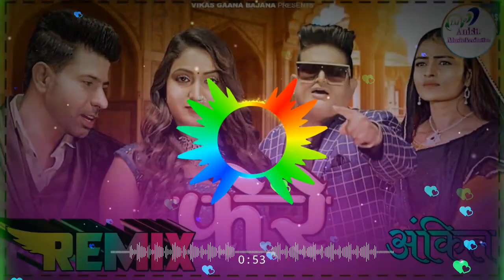|| Remix || Phere फेरे Raju Punjabi Letest Viral Haryanvi Song 2023 || Dj Ankit Music Production ||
,,,,,,,,,,,,,,,,,Hamare You Tube Channel Par,,,,,,,,,,,,
             ,,,,,Aap Ka Sawagt Hai Dosto,,,,,

Song Centre

Song -: Phere

Singer -: Raju Punjabi

Artist -: Meeta Baroda , Sivi Yadav Miss Ada

Music Label  -: Vikas Gaan Bajana

Director -:  Sonu Rathi

DOP -:

Remixing By

Dj Ankit Royal Ramgharh Sekhawati

is a use premitted by copyright statute that might otherwise be infringing.